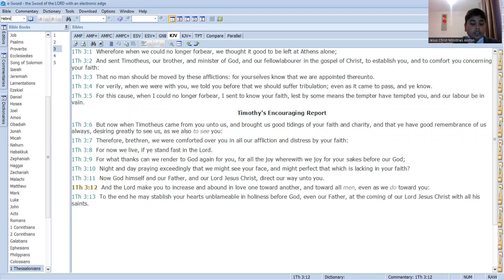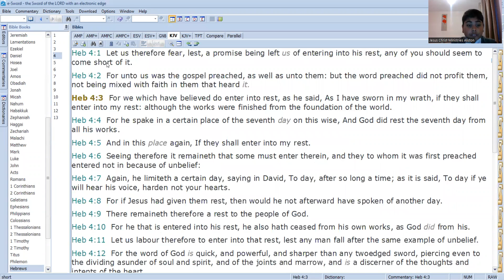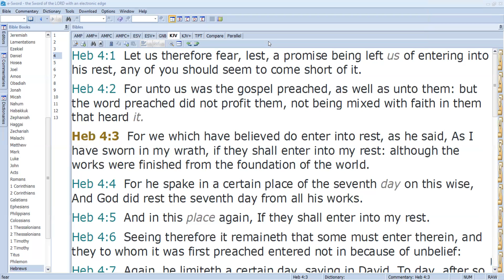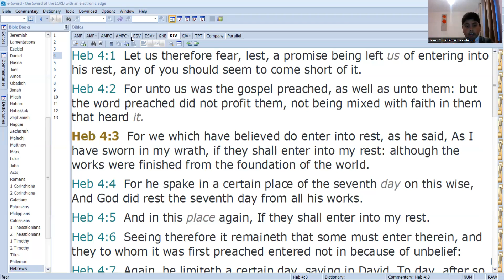How To Enter Into God's Rest | Part 3 | 30th December 2022 | Jesus Christ Ministries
How To Enter Into God's Rest. When you have promise of God and as you hold on that promise you enter into God's rest.